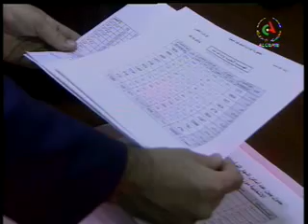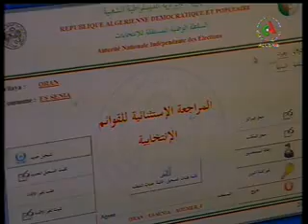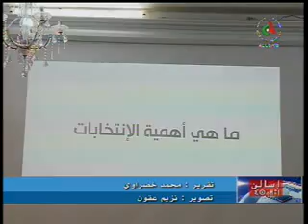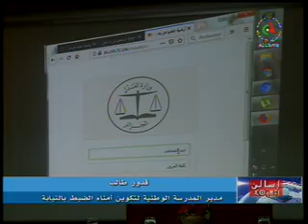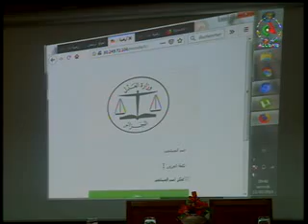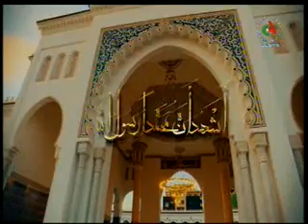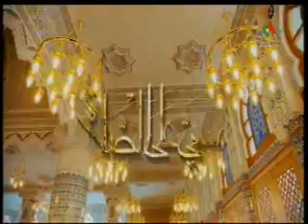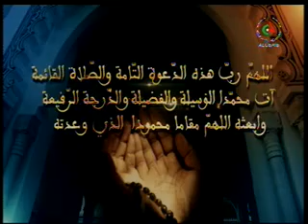JT18H 12 10 2019